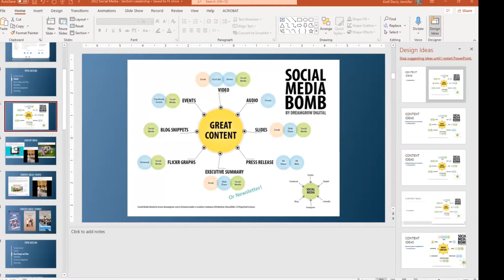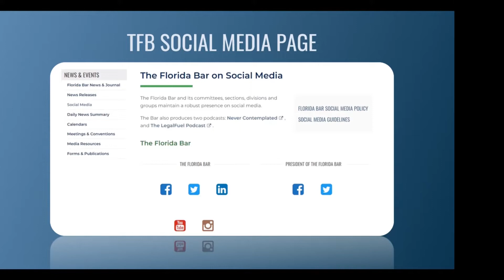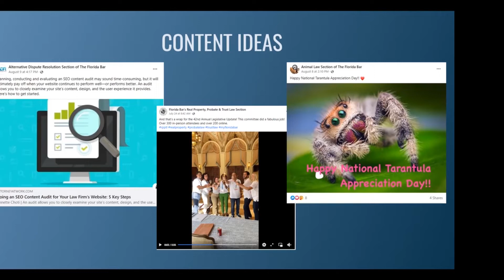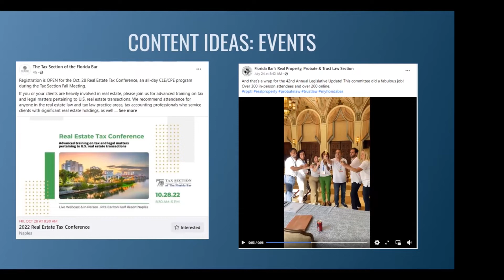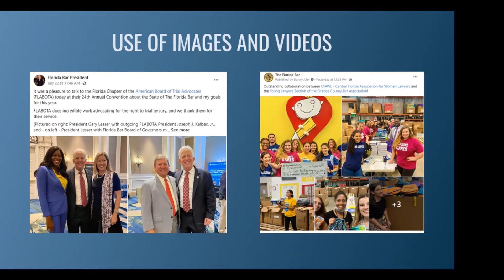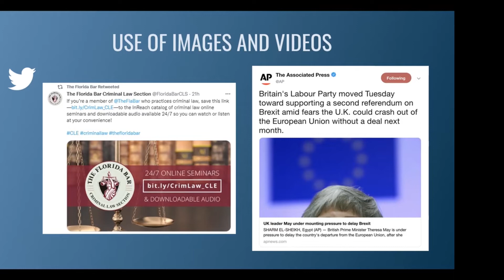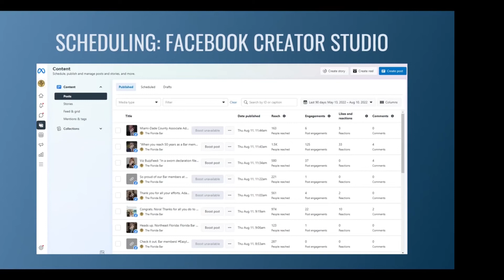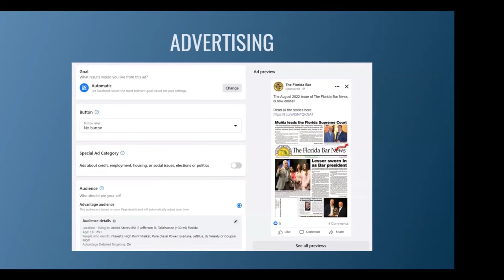2022 Florida Bar Section Leadership Conference - Media Relations, Social Media & Technology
2022 Florida Bar Section Leadership Conference - Media Relations, Social Media & Technology